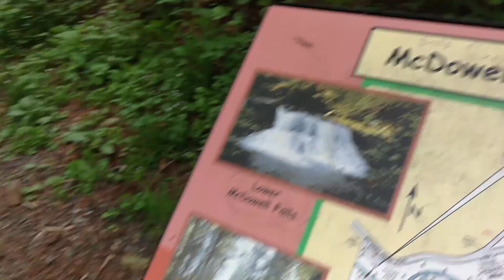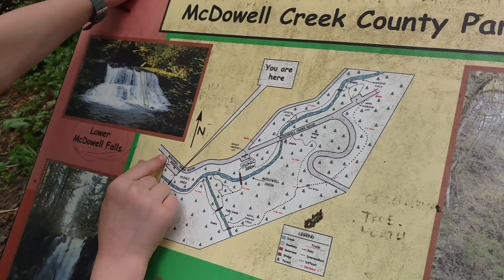Carvalance at McDowell Creek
Waterfalls hiking Lebanon Or